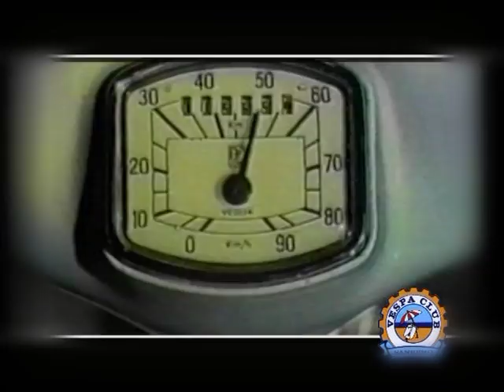Vespa Revenge [Debut Trailer]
Il Teaser per Vespa Revenge, in esclusiva per YouTube e Recensiscasi!